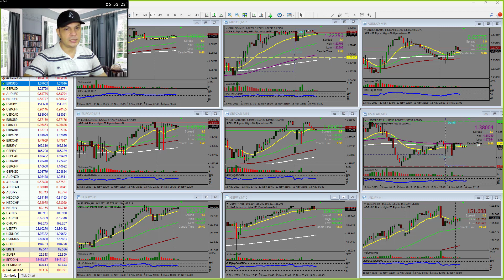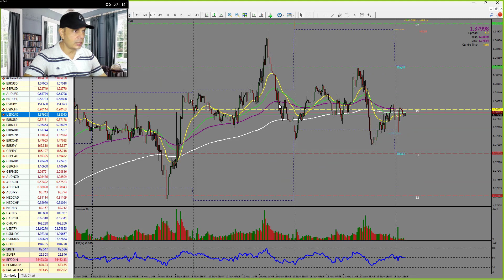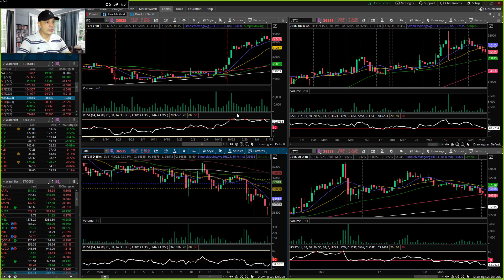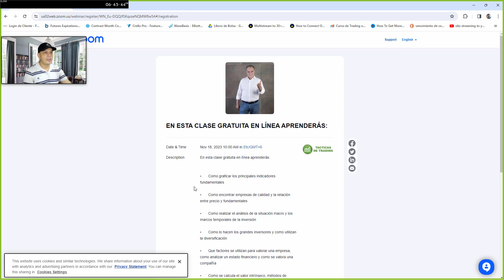📈 Plan de trading para eurusd , snp500 y bitcoin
🟢 Con las noticias de inflación para USA probablemente tendremos alta volatilidad y con ella grandes oportunidades en eurusd , snp500 y bitcoin y en este video mostramos el plan de trading para aprovechar estos movimientos.

🟢 El oro nos sigue dando grandes oportunidades para Trades como mostramos a continuación.